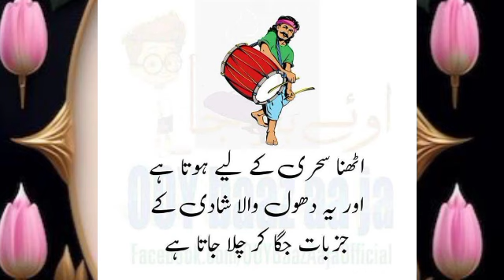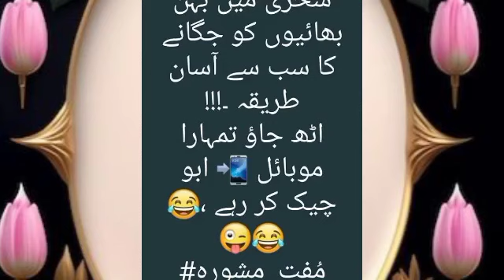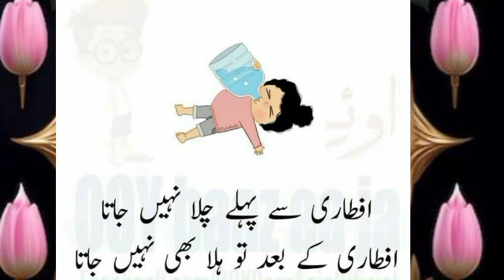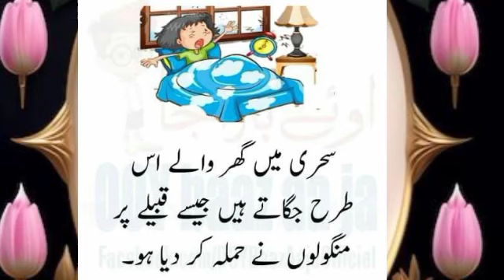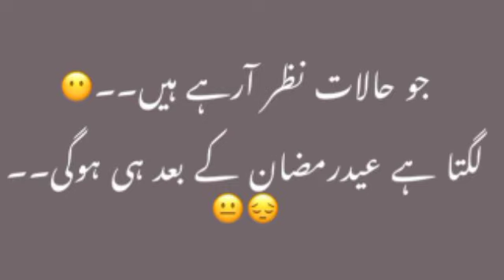speacil ramzan jokes aftare karna k bad 🤣😅very funny jokes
speacil ramazan jokea aftare karna k bad 🤣😅very funny jokes. .  mobile gavha ha funny video🤣😅 funjokes goundl😂😅. .  ager koue larke ap ko ghas nhi dalte 🤣😅😂very funny video this video is 😂😅entertainment for every one very funny funjokes goundl funjokes goundl larkea bamar nhu hote una to nazar lag jate ha 🤣😂funny video karka balo ma ribin phanta ha na vi mare bhana ha /🤣🤣😂sono larko larkeya gote ha asman ma to kharbza latka houa ha funny 🤣🤣 videos😂😂 watch my videos Like me
ویلکم ٹو مائی یوٹیوب چینل فن جوکس  گوندل میری ویڈیوز دیکھنے کے لیے میر
# fun jokes
# fun qutes
# fun and entertainment
# true qutes
funjokes gmoney in hand as they leave all videos is very funchandny fun time Collect evidence in other countries and it is laughing in Pakistan very all videos is very funny our name is funjokes true quotes, funny queen, daisy violet, a.m clip fun and fact funjokes club shazi entertainment , fun qutes, funny jokes , fun entertainment,
funnychannel my youtube channel fun jokes gondal my video this video is only entertainment and fun and enjoy ments and please subscribe my youtube channellarkeya gote ha asman ma to kharbza latka houa ha funny 🤣🤣 videos😂😂 watch my videos Like me
# fun jokes
# fun qutes
# fun and entertainment
# true qutes
funjokes gmoney in hand as they leave all videos is very funchandny fun time Collect evidence in other countries and it is laughing in Pakistan very all videos is very funny our name is funjokes true quotes, funny queen, daisy violet, a.m clip fun and fact club shazi entertainment , fun qutes, funny jokes , fun entertainment,

funnychannel my youtube channel fun jokes gondal my video this video is only entertainment and fun and enjoy ments and please subscribe my youtube channel funjokes kal muj sa kase na poucha kia karte ho ma na b kha deya nakra🤣😂most funny video and fun time
# tag funjokes